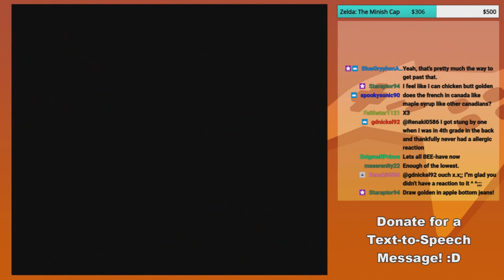Sponsor Scored! | GoldenFox Plays Donkey Kong Country 2: Diddy's Kong Quest Pt. 11